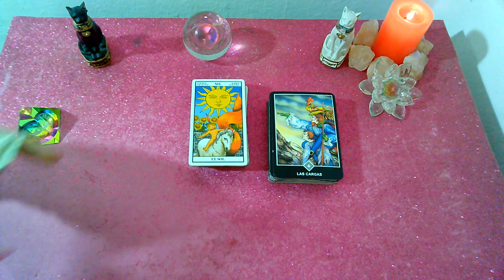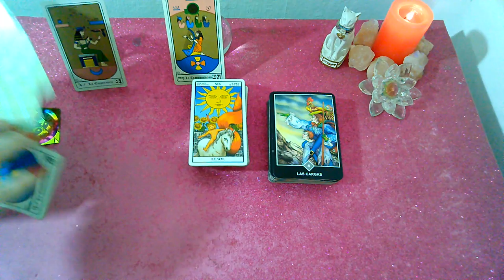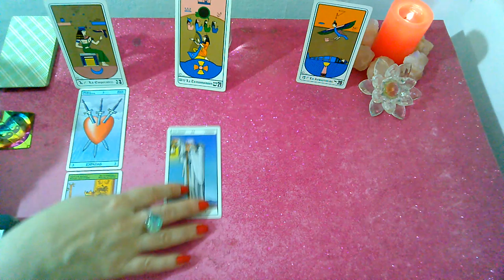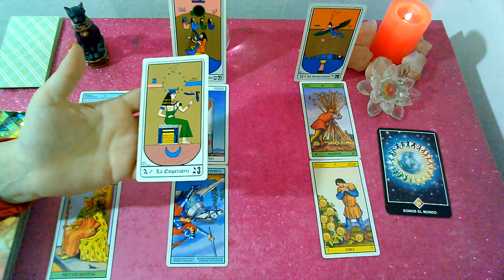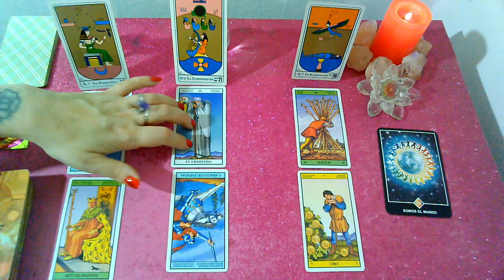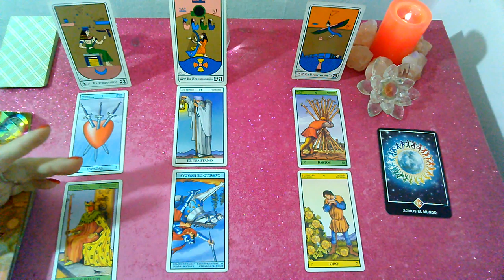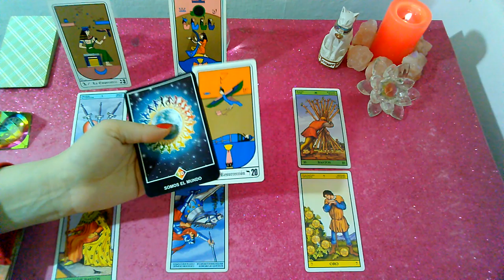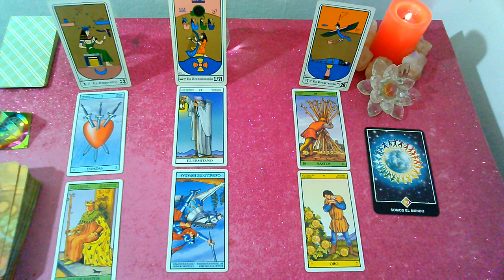*TAURO*♉"EX PAREJA" Que siente?Que piensa?Que hará al respecto? OCTUBRE 2019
Lectura Intuitiva de EX PAREJA para el signo de TAURO, sol, luna y ascendente para OCTUBRE 2019